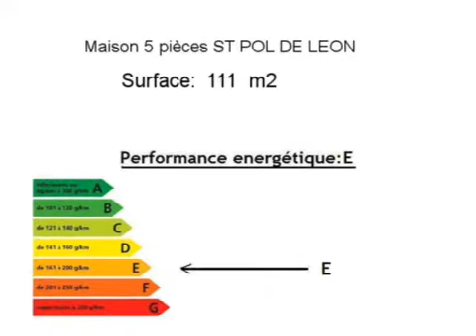Location Maison ST POL DE LEON 29250 - 111 m2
Cliquez sur ce lien pour en savoir plus (prix, contacts)

A louer à ST POL DE LEON une maison de 111 m2.

Annonce immobilière : Location Maison ST POL DE LEON 29250 Finistère